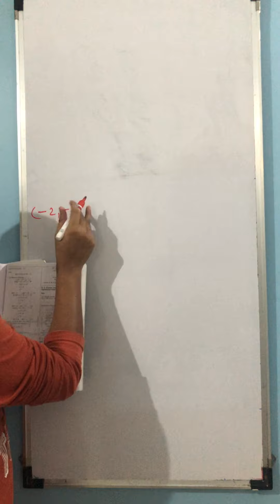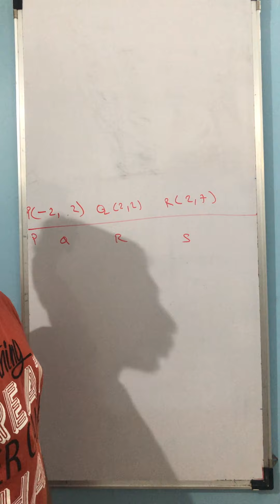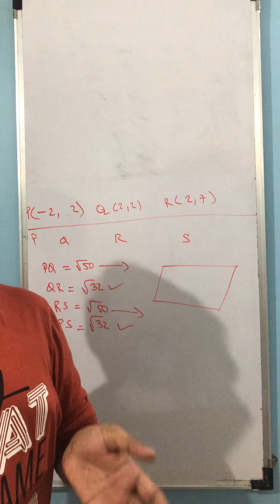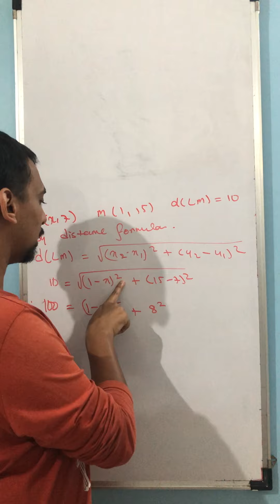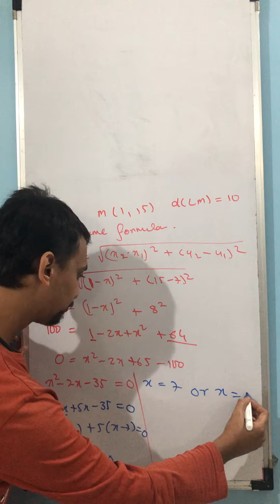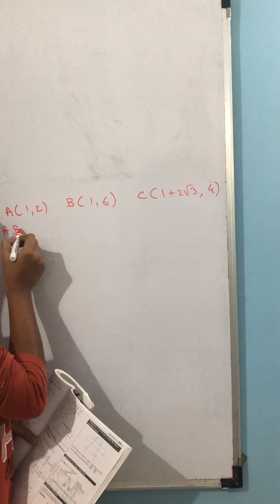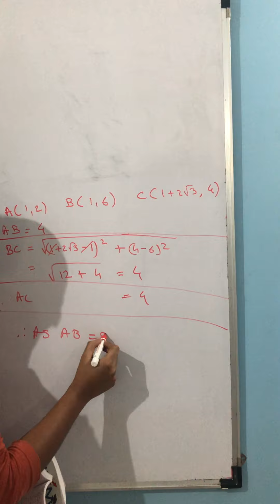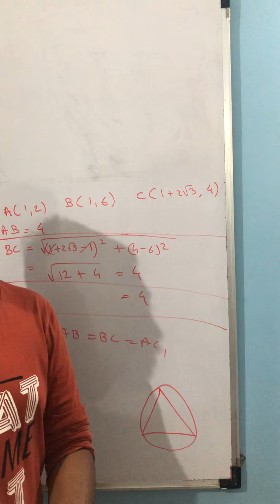Cordinate Geometry Practice Set 5.1 Lecture 2 Std 10 by Heramb Kulkarni HKM Tutorials